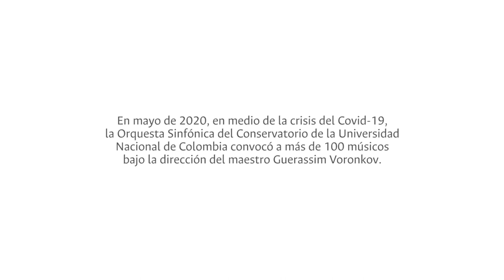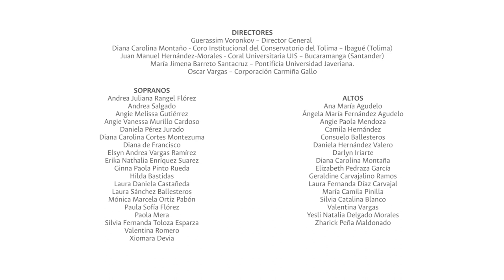Hallelujah - Georg Friedrich Händel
SomosMúsica Disfruta de este homenaje con la Orquesta Sinfónica del Conservatorio de la UNAL, interpretando Hallelujah de Georg Friedrich Händel un mensaje de esperanza en la voz y el talento de más de 100 músicos bajo la dirección del maestro Guerassim Voronkov 🎵🎵🎵